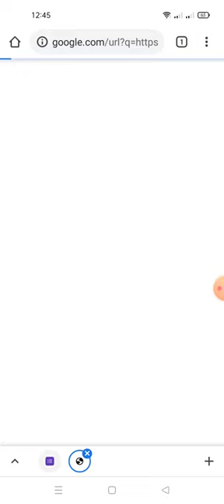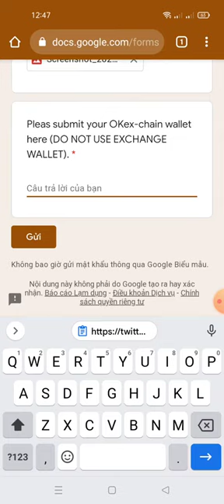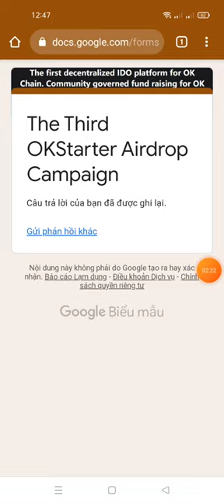Airdrop OKStarter -hướng dẫn ăn chia 20000 USD cho 500 Winner may mắn (mạng OKExChain)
Chiến dịch Airdrop OKStarter lần thứ ba 🌼

 🏆 Tổng tiền thưởng: 20000 USD cho 500 người may mắn trúng thưởng

 Làm thế nào để tham gia👇

 1. Theo OKStarter

2. Đăng lại Tweet đã ghim và tag 3 người bạn bằng cách sử dụng hashtag

 3. Theo dõi một trong các tài khoản twitter được đề cập trong tweet đã ghim.

 4. Tải lên bằng chứng của bạn có thể chứng minh bạn đã theo dõi một trong các tài khoản twitter đã đề cập.

5. Điền vào biểu mẫu ~

 6. Gửi địa chỉ OKExChain của bạn (Sử dụng metamask RPC tùy chỉnh).

 Thông báo: Chúng tôi sẽ phân phối mã thông báo trong vòng 7 ngày sau khi chiến dịch kết thúc.